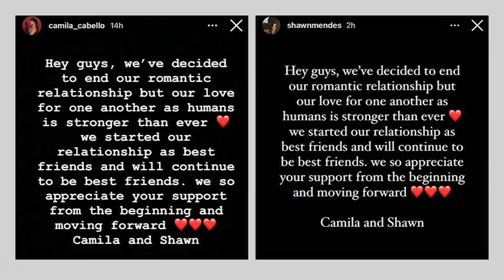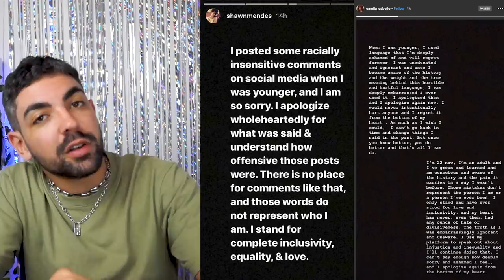eu tô MUITO FELIZ E ALIVIADO pelo fim do contratNAMORO de CAMILA CABELLO e SHAWN MENDES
acabOU 🎆🎆🎆🎆🎆 depois de mais de 2 anos de contratNAMORO, camila e shawn terminaram e sinceramente? nao tenho saudade...foi tanta cena esquisita/estranha/bizarra/cafona/forçada que eles entregaram pro mundo que gente CADE A COMPAIXÃO COM OS HABITANTES DA TERRA? POR FAVOR CARAS. é importante dizer que eles terminaram mas continuam amigos, não teve briga ali entre eles mas o motivo vc só fica sabendo no video

📭 caixa postal
Belo Horizonte/MG 2501
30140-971